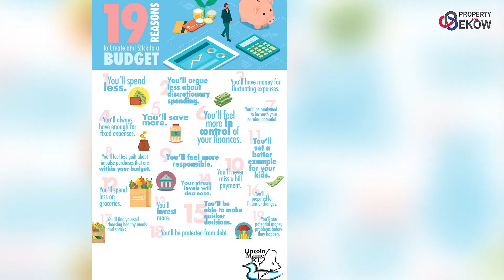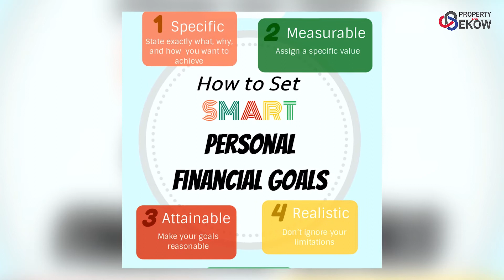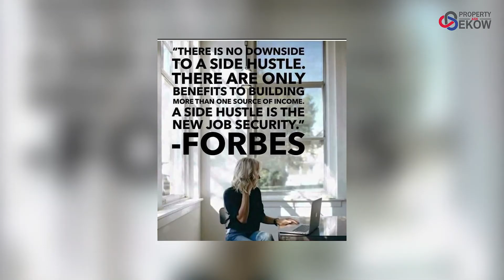5 Money Mistake South africa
5 money mistakes South Africa. It is often said that great fortunes are usually lost in poor spending habits. In this video Ekow Quagraine teaches  five money mistakes you should avoid in order to be financially free. Let's Go! Discover. Watch.
Kind regards,
Ekow Quagraine

00:00​ Introduction
1:24 Not setting a budget
1:50 Not having a savings account
2:50​ Financial illiteracy
3:45 Having one income source.
4:15 Buying things to impress other people
4:50  Conclusion

HOW TO WORK WITH PROPERTYASKEKOW

Enroll in our PropertyaskEkow Masterclass Course for Financial Independence and Retiring Early: 👉🏼👉🏼

Our missing here at PropertyaskEkow is to help 5,000 purpose driven entrepreneurs go full-time doing what they love and making an impact through the power of real estate.

⚡️COURSES/ COACHING / MASTERMINDS: Learn about our online courses and in person events by talking to one of our PropertyaskEkow Master Coaches. Grab a spot on our calendar for a FREE 30 min discovery call : 👉🏼👉🏼

QUESTION — Do you have a question about How To Be A Boss: G? Post in comments section of this video!